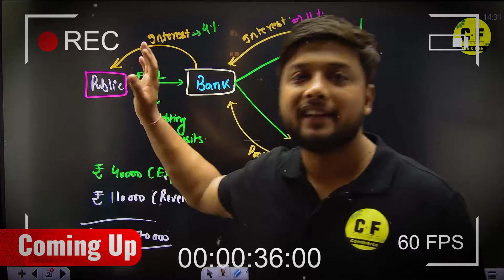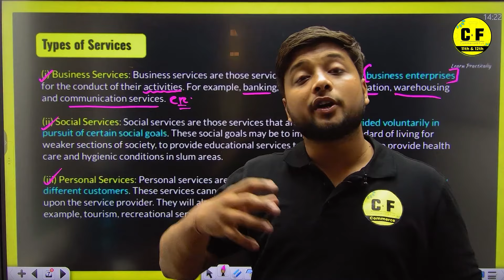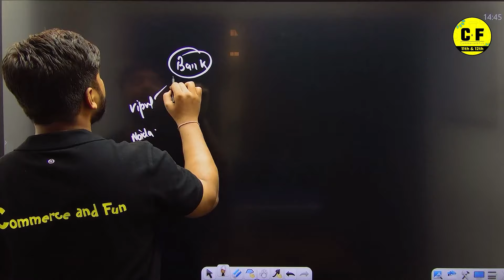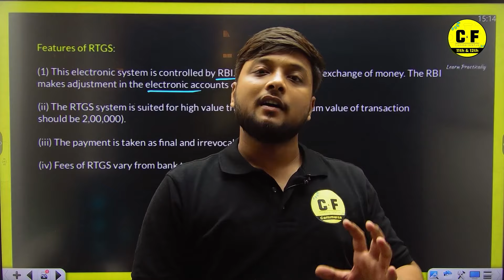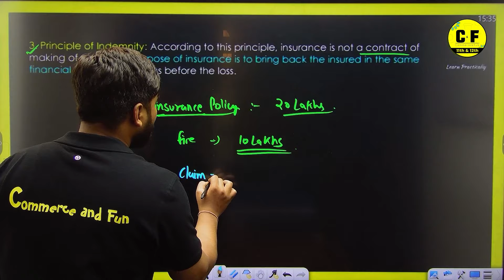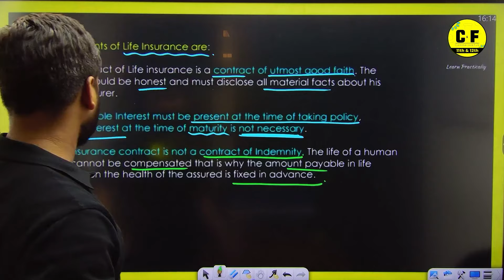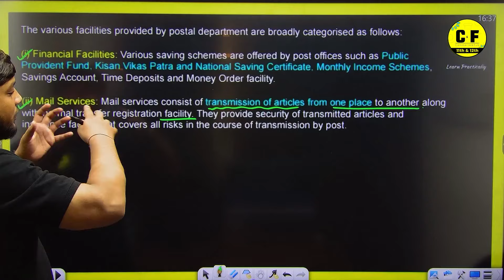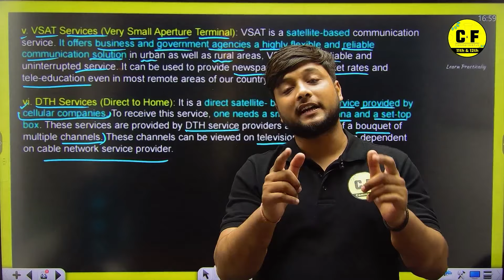Business Services One Shot 2024-25 | Class 11th Business Studies with Detailed Explanation Vipul Sir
Now preparing for exams will become Fun and Easy! This channel is dedicated to students of classes 11th & 12th preparing for their exams. Our faculty will teach and guide students in the easiest and most fun-loving way to gain a solid knowledge of basic and complex Commerce concepts.
Thanks ❤️